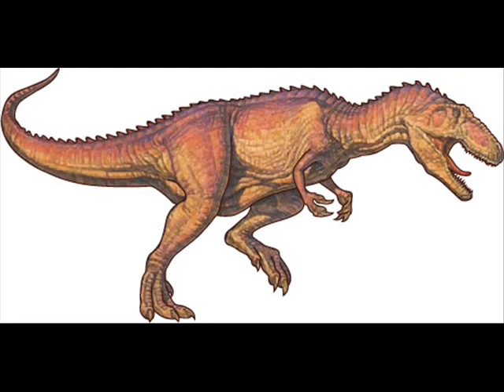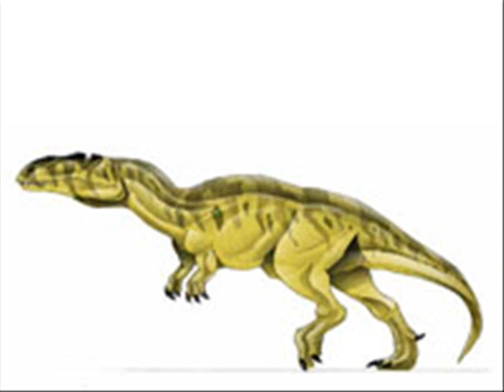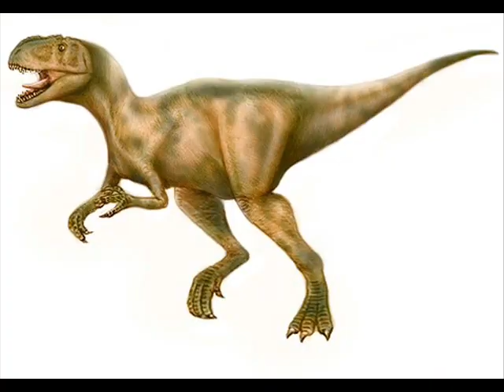Tribute to carnosaurs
My latest tribute! Starring: Epanterias, Giganotosaurus, Allosaurus, tyrannotitan, Megaraptor, Lourinhosaurus, Becklespinax, Mapusaurus, Metriacanthosaurus,  Acrocanthosaurus and Saurophaganax! I realised I forgot Carcharodontosaurus but then the video was ready... Song is ten thousand fists by disturbed.